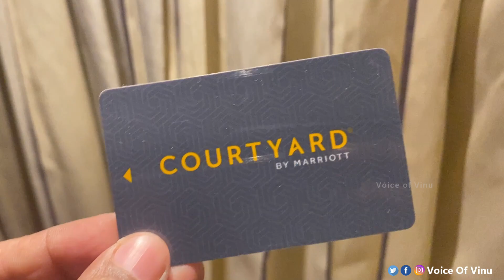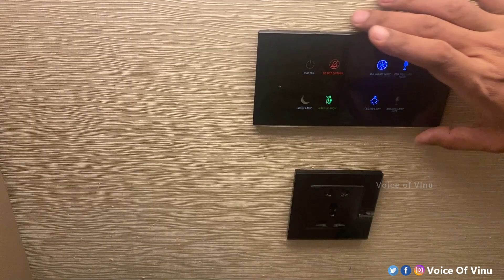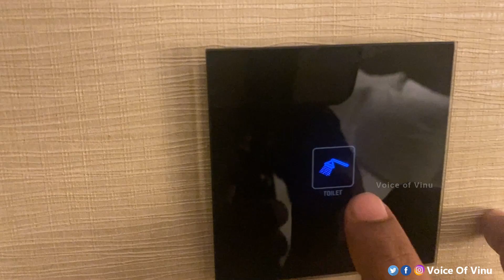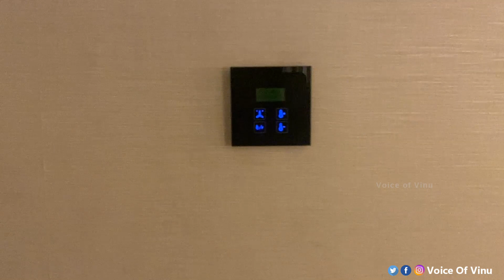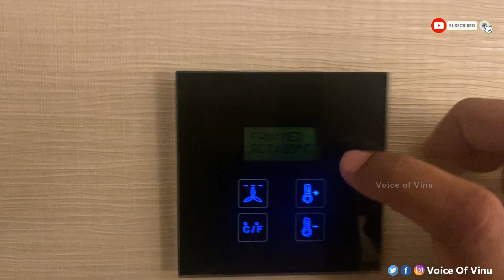Courtyard by Mariott Chennai Hotel room tour | Voice of Vinu